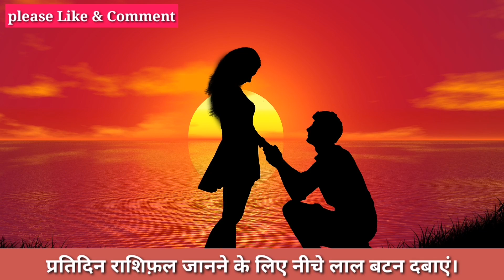तुला राशि राशिफ़ल 15 और 16 नवंबर अब जो होगा सह नही पाओगे।आपकी राशि भी है Tula तो जरूर देखें।